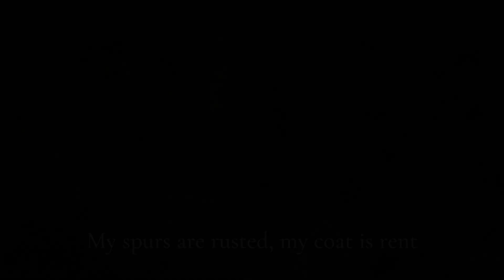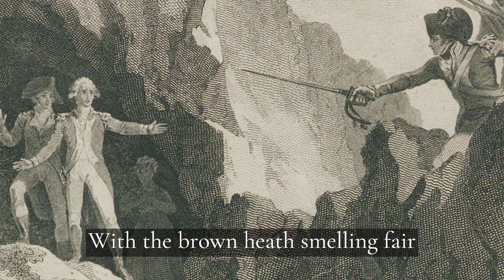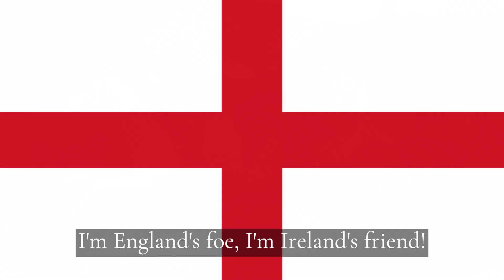Outlaw Rapparee - Irish Folk Song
A "rapparee" or "raparee" is a general term given to guerrilla fighters in Ireland from the 17th to 19th century. The original Irish rapparees were also known as "tories", which comes from "tóraidhe", meaning "pursuer" (Yes, this is the origin of the term for the Conservative Party). They fought on the Royalist side, harassing Parliamentarian soldiers. They caused a great deal of trouble and were an absolute nuisance to Parliament. Even after supposedly clearing out the countryside and wiping out hundreds of guerrillas, Henry Ireton's men were still getting plagued by them. They were finally eliminated as a threat in the early or mid 1650's. Most caught were sent to work forced labour in the Caribbean, but some managed to escape and go and fight for continental empires like France, Spain and Austria.
In later years, rapparees would fight on the Jacobite side, against William's army, armed with weapons most-likely stolen or confiscated from Protestant civilians. The rapparees were a considerable help to the Jacobite war effort. The famous rapparee "Galloping Hogan" guided Sir Patrick Sarsfield's cavalry raid that destroyed the Williamite siege train at Ballyneety, Limerick in 1690.
From then on, the term "rapparee" was given to any irregular soldier, highwayman or bandit in Ireland.

Performed by Barleycorn.